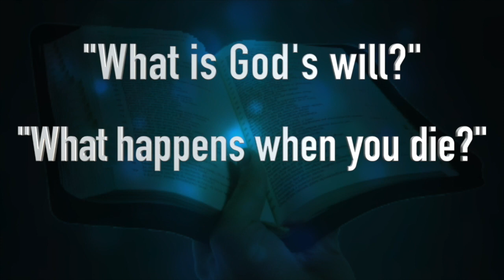Pastor's Study - National Healing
Panel of Pastors discussing National Healing A Biblical Response. Pastor's genuenly discussing unity, equality and healing of our relationship with each other in brotherly love.